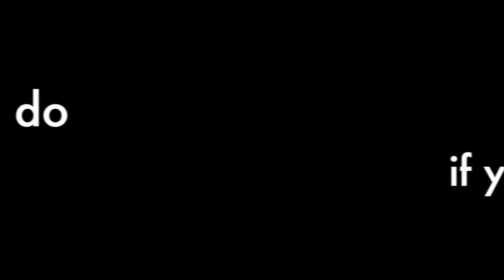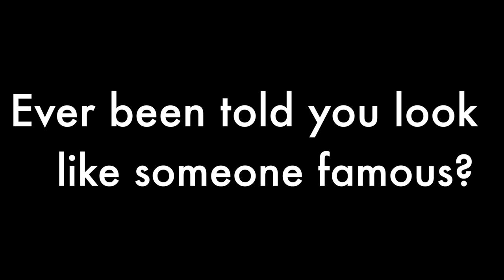Know Your Crow: Kyle Hartigan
Kyle Hartigan speaks to Channel Crow.